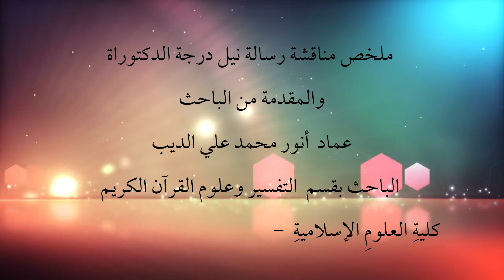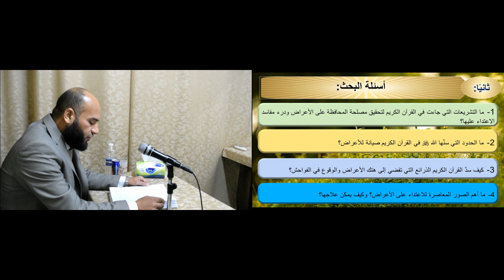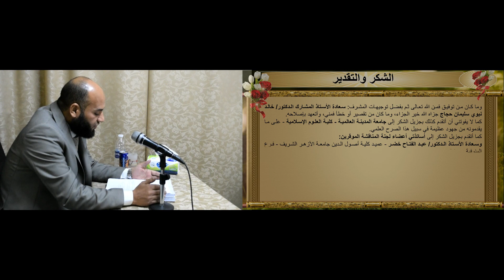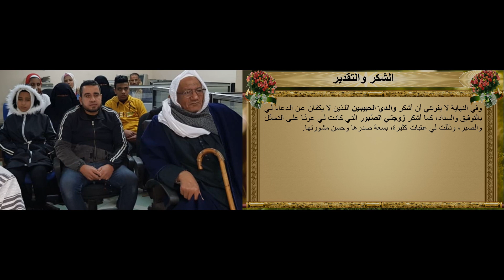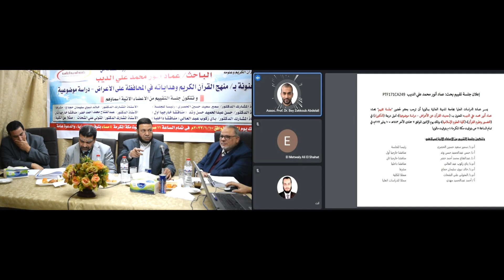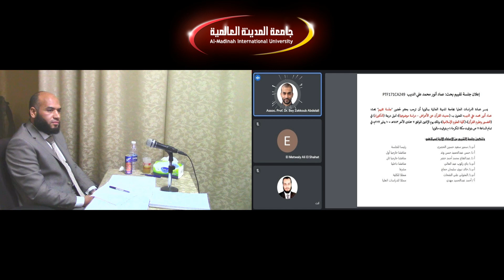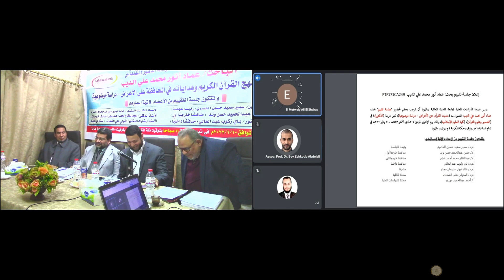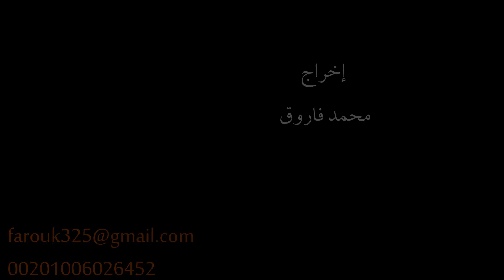خلاصة مناقشة رسالة الدكتورة للباحث عماد بن أنور الديب